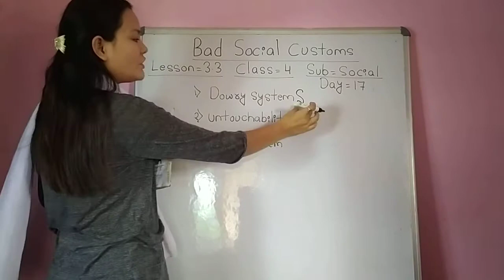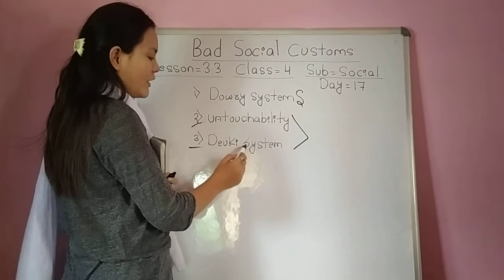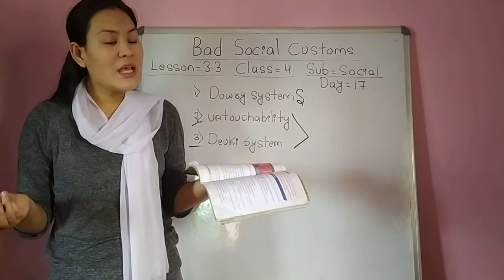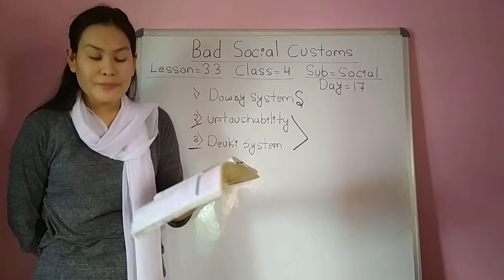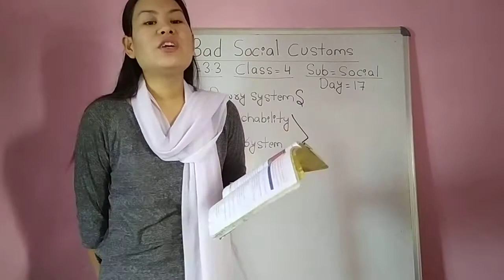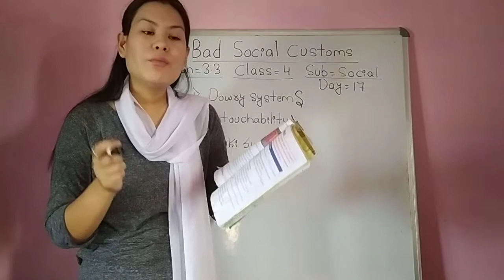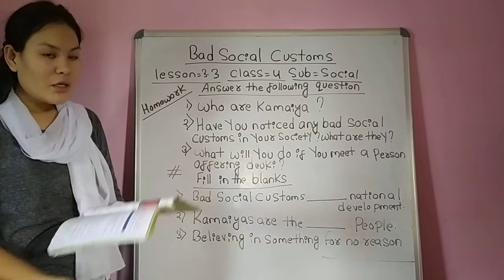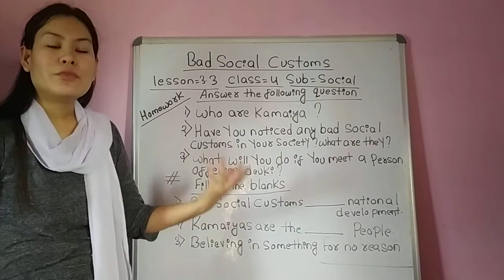Social class4day17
Jsf rupandehi